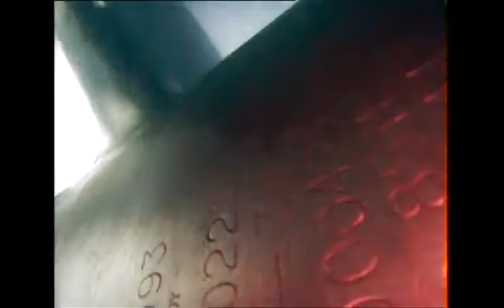FURNESS KARUMBA UW CLEANING @ SUEZ